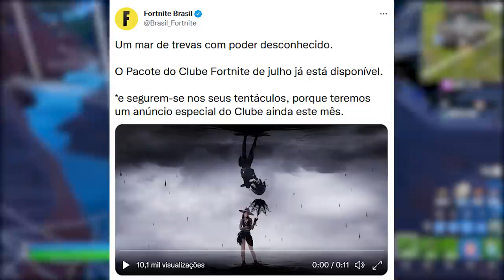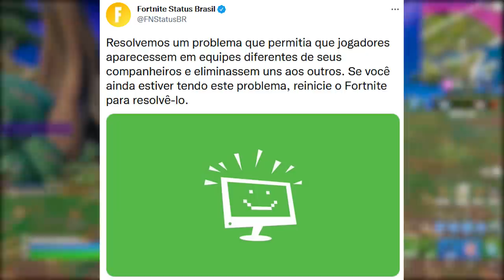FORTNITE - RECOMPENSAS GRÁTIS, LOJA CLUBE e EVENTO VERÃO PARTE 2?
Fala gurizada, nesse vídeo comento sobre mais recompensas grátis no Fortnite, evento verão parte 2, loja clube e mais. Espero que gostem :)

Programa para editar: Adobe Premiere